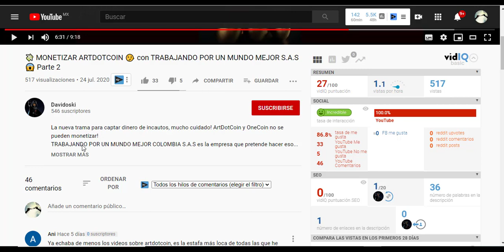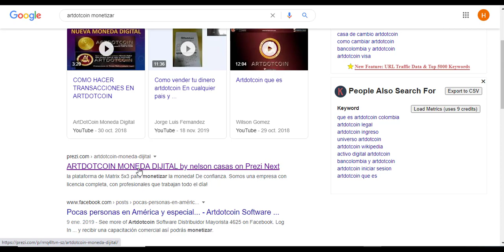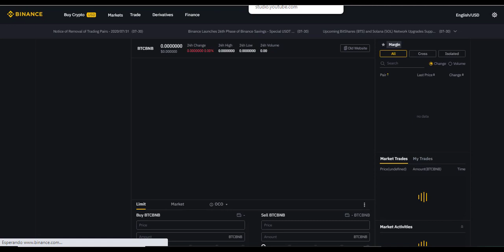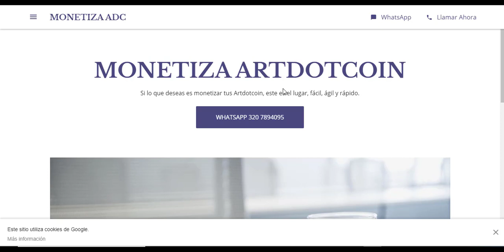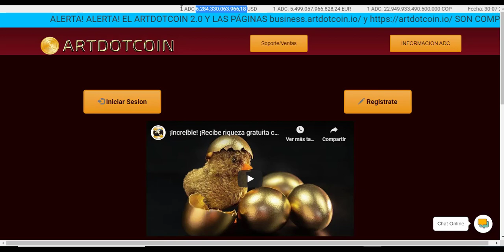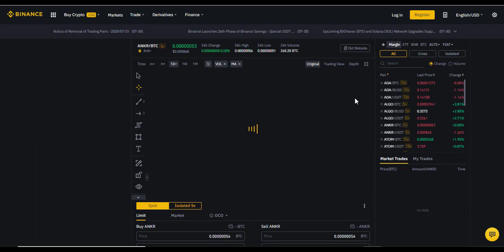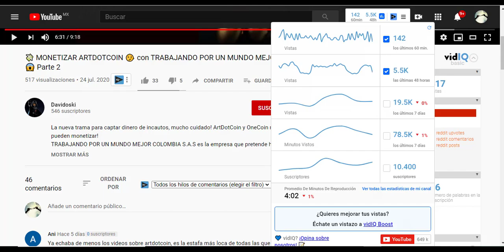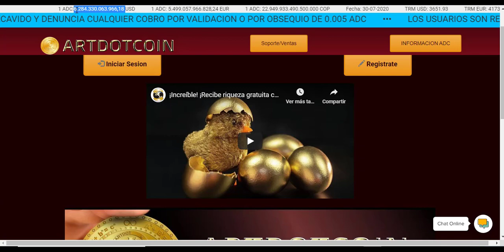🐀😈Artdotcoin: Cuidado!! Te quieren robar aún más para 💸monetizar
En esta ocasión te comparto cómo es que algunos estafadores están tratando de robarte aún más dinero del que ya han robado con Artdotcoin.

¿Más Inversiones?